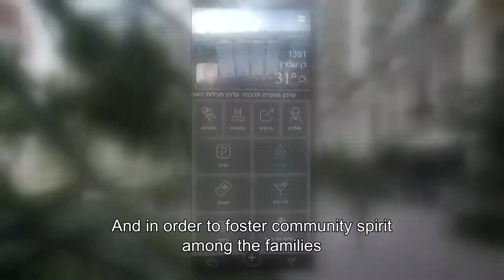Article on Channel 2 Israel September 2020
Article on Channel 2 Israel September 2020 ginditlv